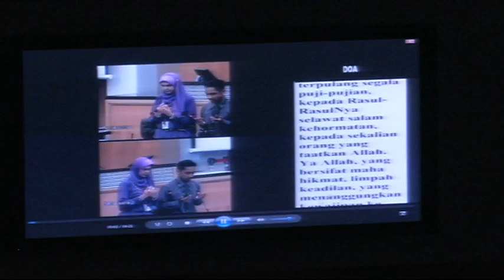国会十月复会设新措施 部长半小时速解民惑 [20160919]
除了选区重新划分外，我国政坛的议政程序也将迎来新方案，那就是部长回答环节。一手推动国会转型的下议院议长丹斯里班迪卡表示，这项将在10月国会复会时启动的新程序将一改国会冗长的问答风气、好让各大部门在30分钟限时内都有机会针对人民关心的时事课题，解开疑惑，为国会带来新气象。

丹斯里班迪卡（国会下议院议长）：“问答环节其实很简单，却因为常有附加问题，不断反复讨论进而形成冗长的问答风气，无论是第一道问题或附加问题都是长篇大论，甚至有些议员不满部长的答案，还会起立打岔等，这是专门为了讨论时事所设的环节，相关部长必须针对课题向人民解释。”

邦莫达（巫统京那巴当岸国会议员）：“我欢迎议长的这个决定，至少能有一个举措，让国会朝更好方向转型，我认为这是一项明智举措，让马来西亚国会晋身世界级。”

蔡添强（公正党峇都区国会议员）：“反对党和政府双方都应善用这项改革，我们也希望政府方面会提供有素质的答案，但不管怎样唯有实际运作才能展现最终成效，整体来说我们赞扬议长推动这项改革。”